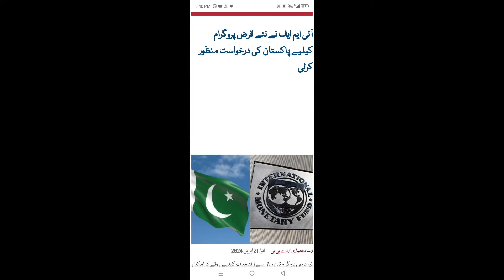Election result and Shaheen Afridi and IMF